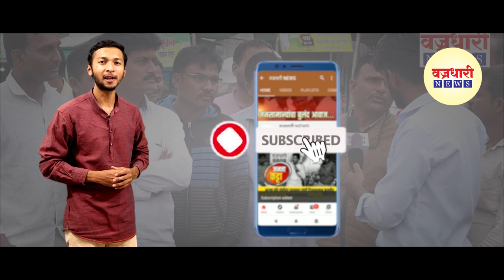महत्त्वाच्या बातम्यांचा सुपरफास्ट आढावा ।। वज्रधारी न्यूज ।।